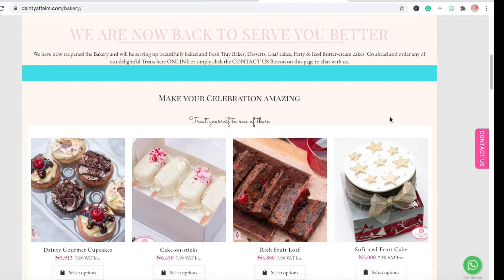Assembling our Red Velvet with Salted Caramel Cream Dessert Cups.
A Stop motion of the Bakery Team assembling our delicious Red Velvet cream & caramel cups!

💖Finely baked
💖Decadent fillings
💖Fantastic portions
💖Not messy
💖Comes with a lid and a spoon or fork to dig into right away
💖Store cold
💖6 set gift pack also available

Order ONLINE here for loved ones in Lagos, Nigeria